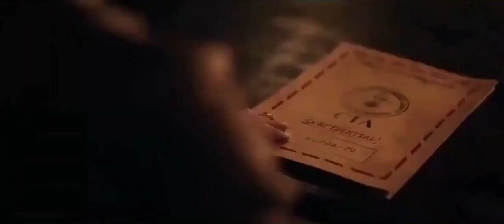Ronaldo junior is on the way🔥🔥what's app status